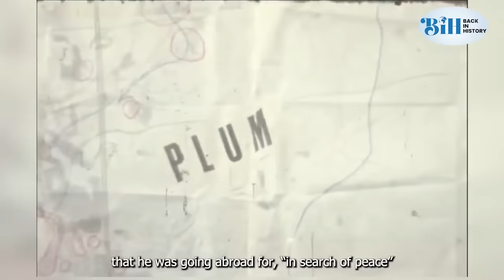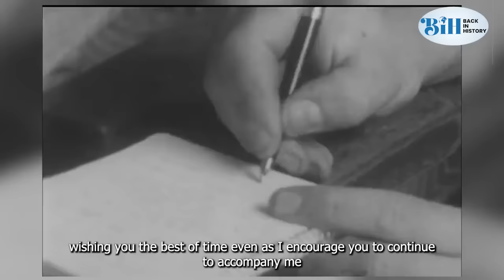Nigeria – Biafra War: Ojukwu’s Last Speech before his Departure from Biafra to Ivory Coast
Here is the last of speech of the leader of the State of Biafra before his departure from Biafra to Ivory Coast. The speech was broadcast on Radio Biafra and in it, Ojukwu informed the people that he was going abroad in search for peace. In truth however, he was gone with no intention to return soon. Biafra capitulated two days after his departure.